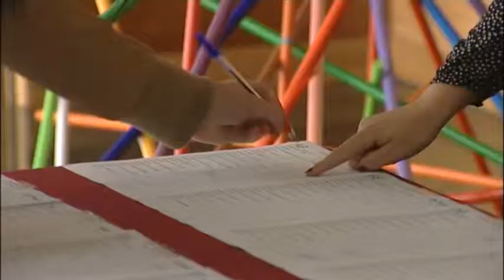NOTICIA JORNADAS FAMILIA Y COMUNIDAD 09 03 18